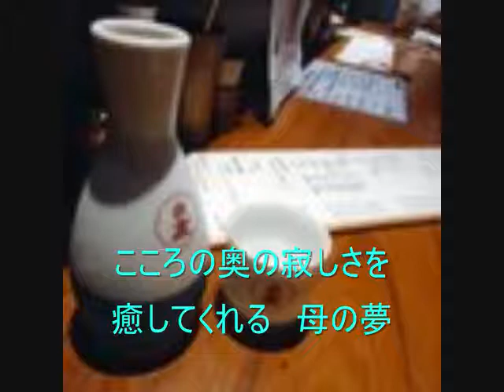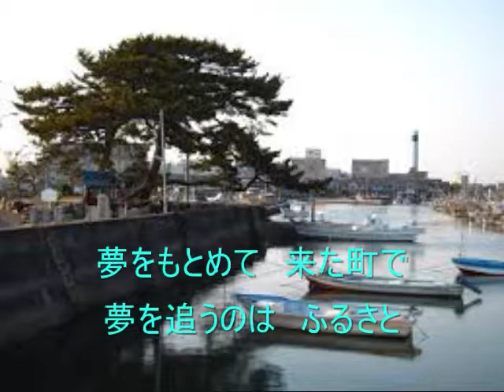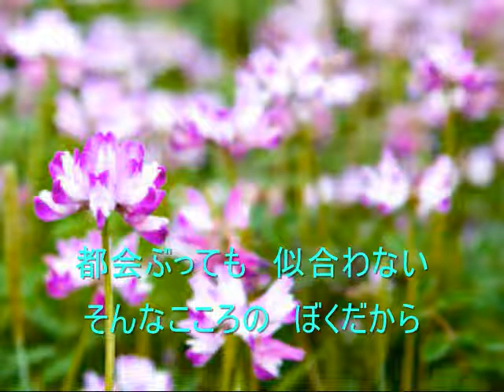ふるさともとめて